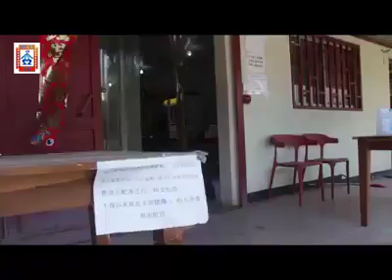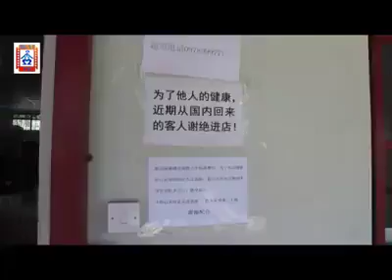A ZAMBIAN MALE WAS REFUSED TO EAT IN A CHINESE RESTAURANT IN HIS OWN COUNTRY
In this video a zambian male was called a foreigner in his own country by a Chinese national very shocking